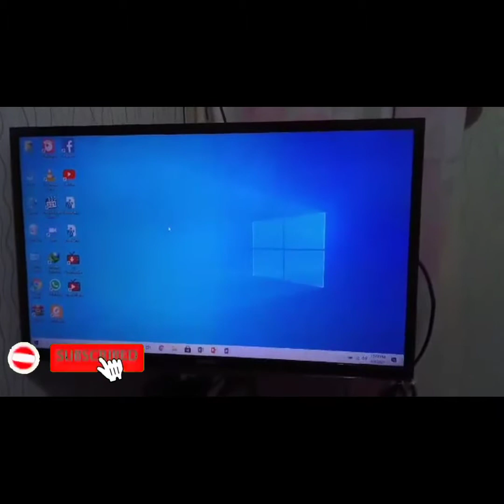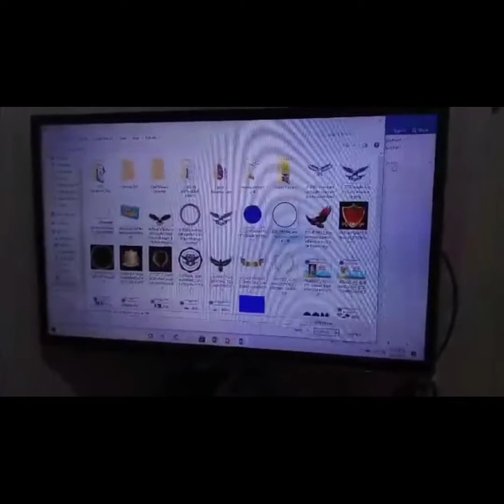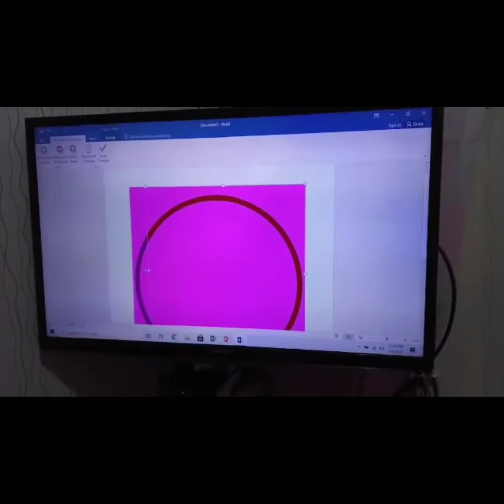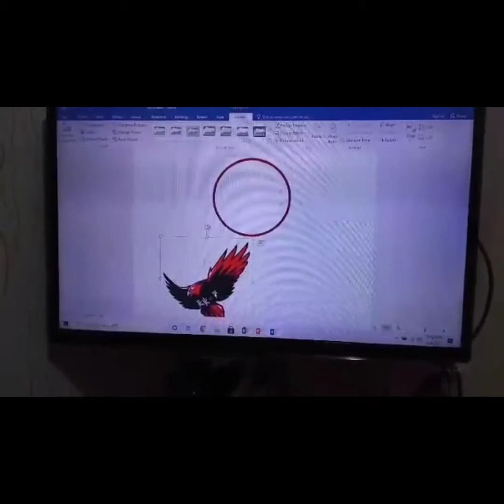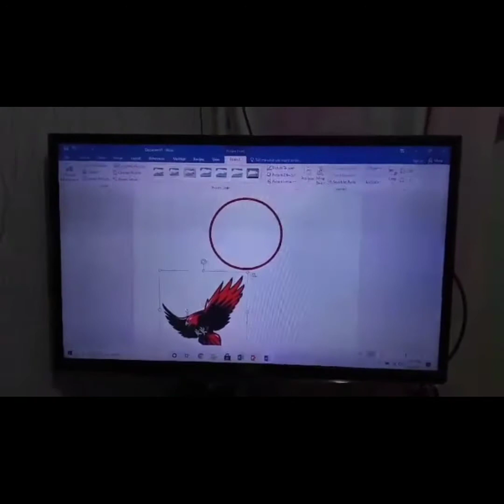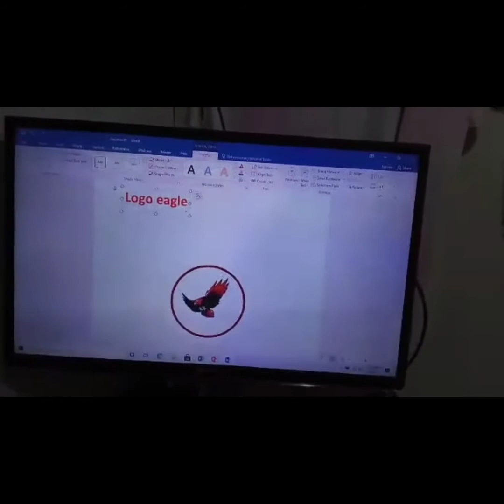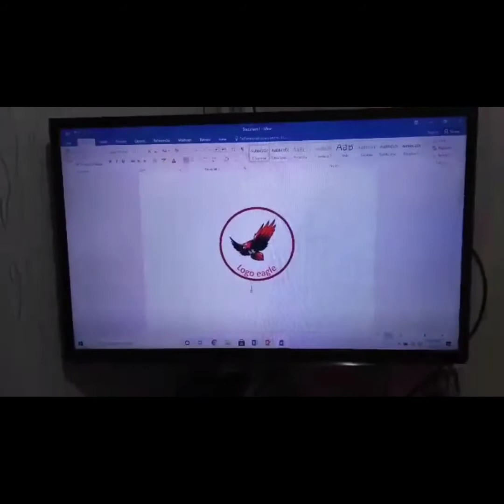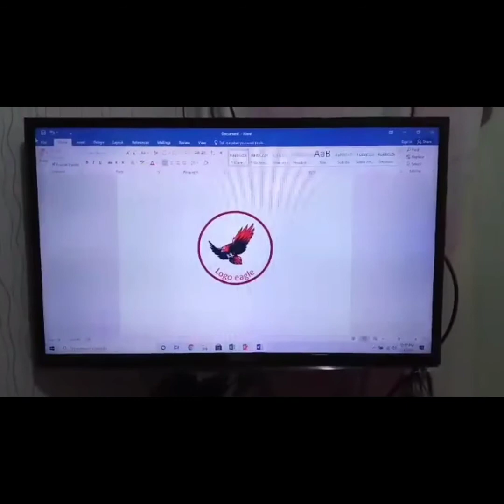Create and Make Logo in ms word (logo design tutorial) PART 1